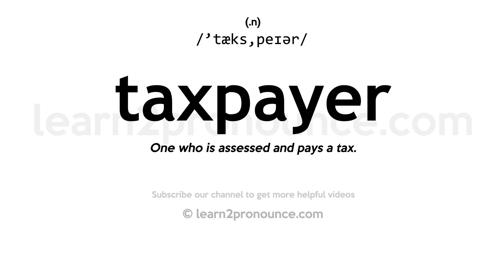Pronunciation of Taxpayer | Definition of Taxpayer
Taxpayer pronunciation | How to pronounce Taxpayer in English?
/`tæks,peɪər/
Meaning of Taxpayer | What is Taxpayer?
(noun) someone who pays taxes
What is Taxpayer | Taxpayer meaning and definition?